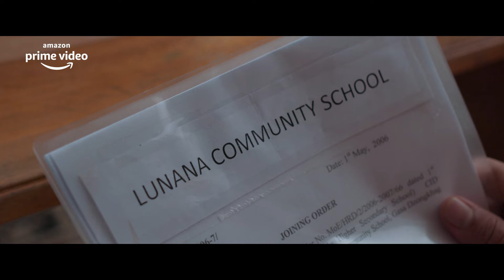Lunana: A Yak in the Classroom - Official Trailer | Oscar Nominated Film | Amazon Prime Video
Amazon presents,
Lunana: A Yak in the Classroom Official Trailer
Written & Directed by: Pawo Choyning Dorji
Starring: Sherab Dorji, Ugyen Norbu Lhendup, Kelden Lhamo Gurung

Release date: Mar 15, 2022 on Amazon Prime Video

About:
An aspiring singer living with his grandmother in the capital of Bhutan dreams of getting a visa to move to Australia.